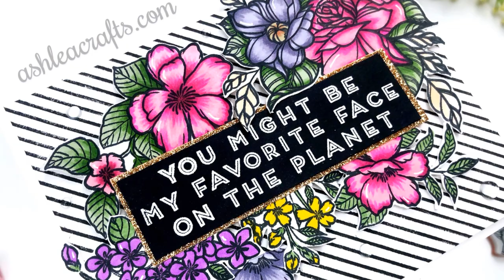Spellbinders Just Add Color Collection - Copic Coloring Floral Images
Supplies Used